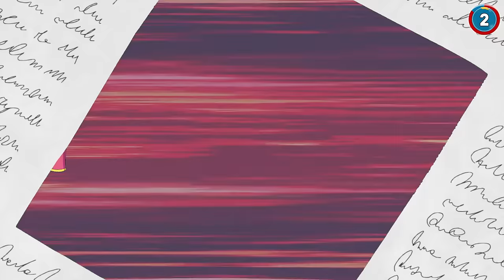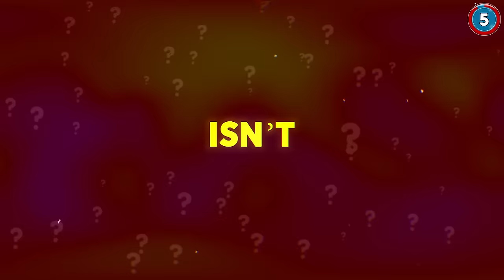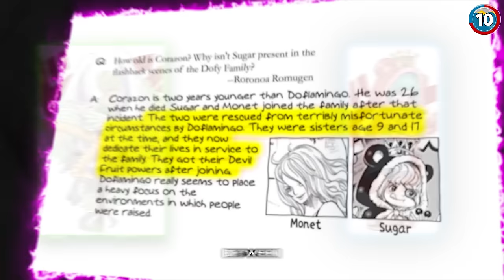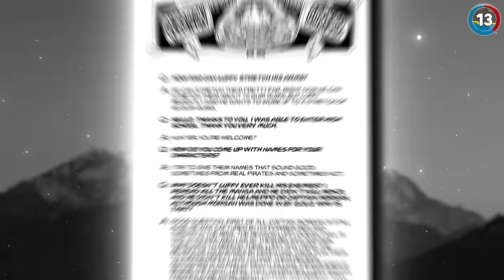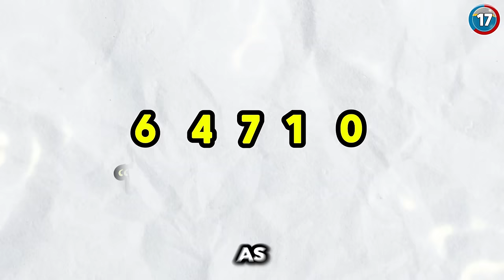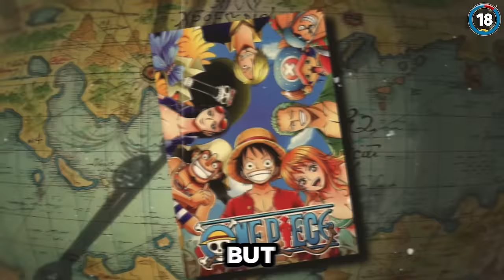20 INSANE Facts You Didn't Know About One Piece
➤In this video, we will go over 20 MIND-BLOWING Facts You Didn't Know About One Piece!

➤AnimeResource is the perfect place for all your One Piece needs!